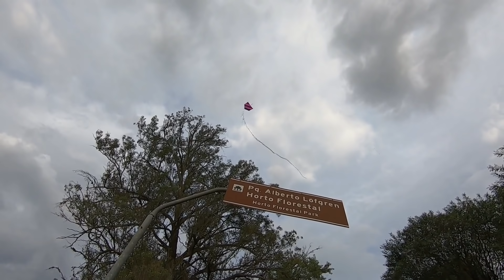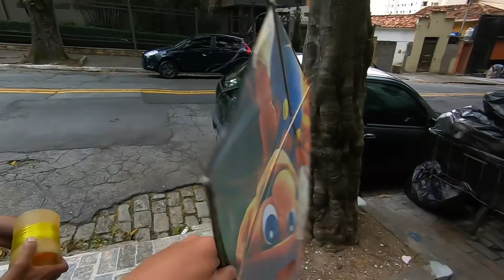CASSIO DO RÉLO PUXOU PELA RABIOLA E O FÁBIO PUXOU PELA LINHA O PIPÃO GIGANTE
AGORA COM DUAS CAMERAS , PODEMOS VER A VISÃO DO FÁBIO E DA MINHA , PEGUE O SEU RÉU E VENHA NESSA AVENTURA .